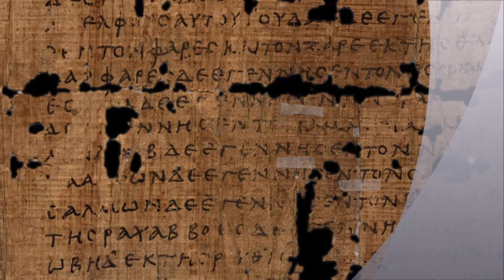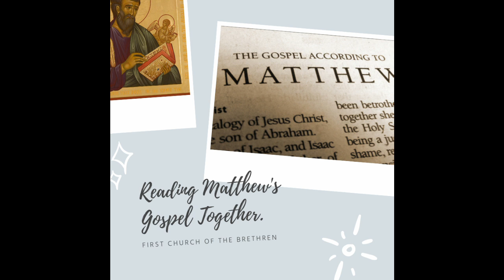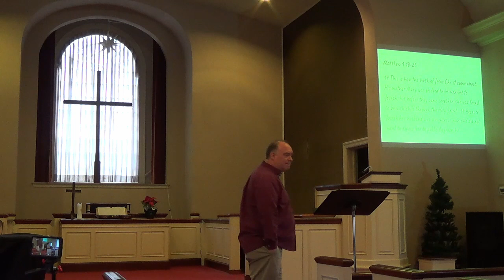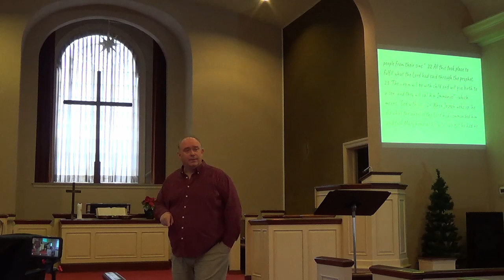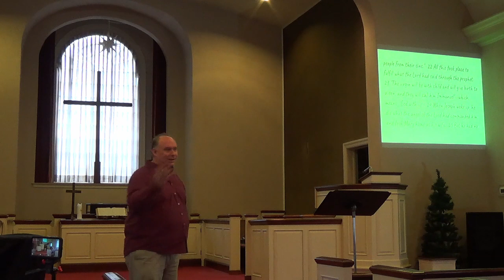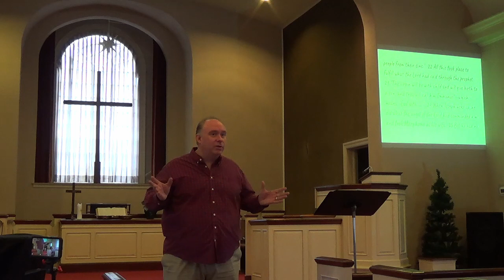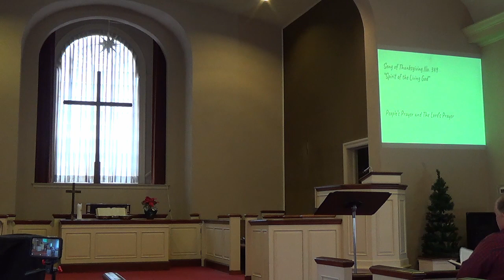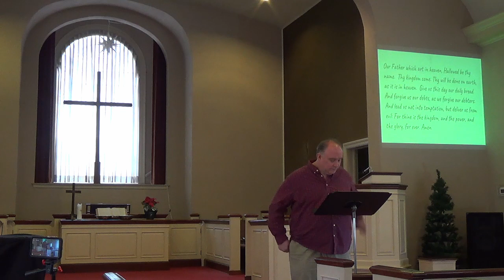Matthew 1:18- 25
The Second sermon in the "Reading Matthew Together" series, focusing on the second half of the first chapter of Matthew.  Pastor Kevin explores some of the birth stories of Jesus.